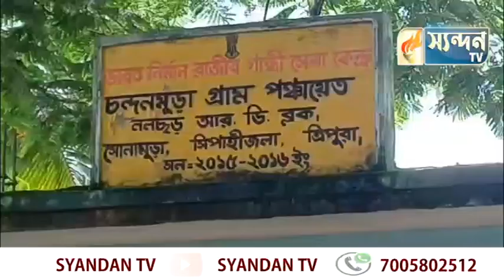জল জমে রাস্তা যেন পরিণত হয়েছে ছোট নদীতে। যার কারনে শিক্ষা প্রতিষ্ঠানে যেতে বিপদ।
জল জমে রাস্তা যেন পরিণত হয়েছে ছোট নদীতে। যার কারনে শিক্ষা প্রতিষ্ঠানে যেতে বিপদ। বেহাল অঙ্গনওয়াড়ি কেন্দ্র। ঘটনা সোনামুড়া মহকুমার নলছড় আরডি ব্লকের অন্তর্গত চন্দনমুড়া গ্রাম পঞ্চায়েতের বটতলী বাজার এলাকায়।